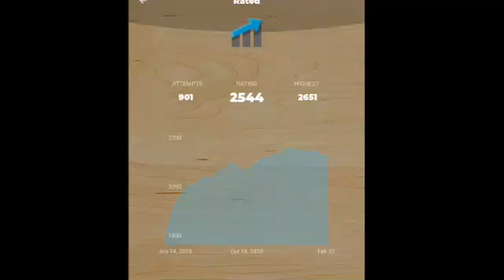Chess 🧩 puzzle Nō1008 チェスパズル Rated 2500+ level: Aho Janai [あほ じゃない]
Chess 🧩 puzzle Nō1005 Rated 2500+ level: Ahō Janai
あほ じゃない
チェスパズル